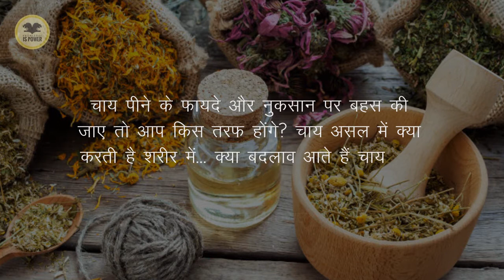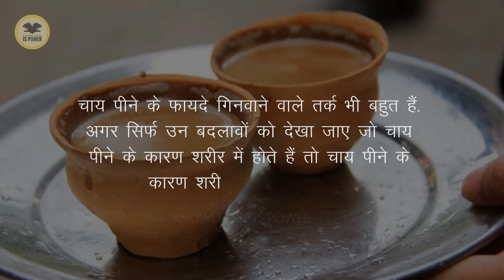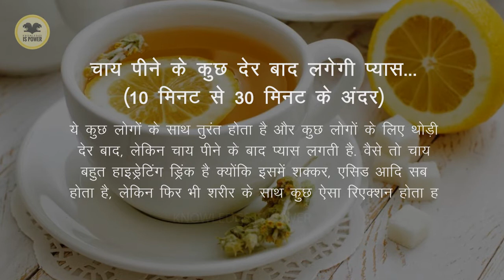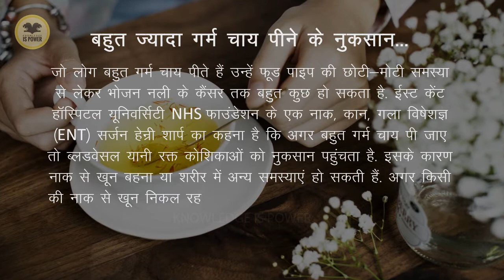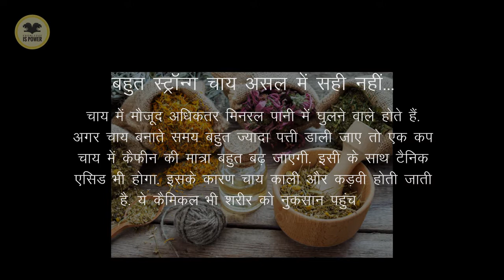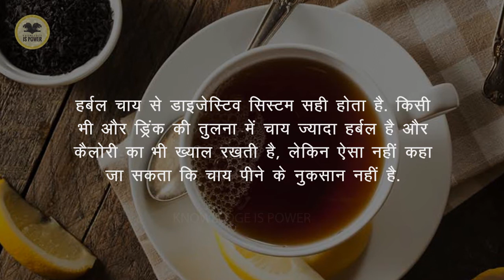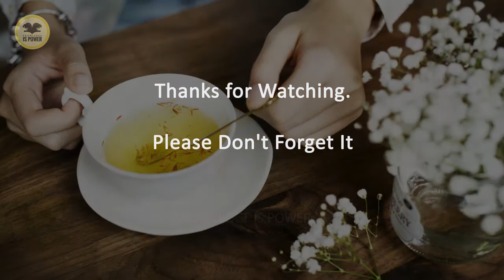चाय पीने के 10 मिनट बाद क्या होता है शरीर के भीतर ! Knowledge is Power | Top 10 | Secrets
चाय पीने के 10 मिनट बाद क्या होता है शरीर के भीतर !

चाय पीने के फायदे और नुकसान पर बहस की जाए तो आप किस तरफ होंगे? चाय असल में क्या करती है शरीर में... क्या बदलाव आते हैं चाय पीने के 10 मिनट के अंदर

सोशल मीडिया पर आजकल मीम का बड़ा दबदबा है.. जो इसे मेमे कहते हैं उन्हें बता दूं कि ये डमउम (मीम) है. खैर, फेसबुक पर चाय को लेकर बनाए गए मीम काफी शेयर किए जाते हैं. चाय की फैन फॉलोविंग कितनी है ये शायद गिनती भी नहीं की जा सकती है. इसी तरह का एक मीम देखकर मन में ख्याल आया. ग्रीन टी, व्हाइट टी, ब्लैक टी, लेमन टी और भी न जाने कितने हैं चाय के प्रकार और उसके दीवाने.. लेकिन इसे पीने से सेहत पर क्या असर पड़ता है? अपनी खास सीरीज ‘स्वाद बनाम सेहत‘ के चलते ऐसी कई स्टोरीज लेकर आया है जिसमें खाने और उससे होने वाले असर की जानकारी दी जाएगी. इसी कड़ी में आज बात करते हैं चाय की..

चाय पीने के फायदे गिनवाने वाले तर्क भी बहुत हैं. अगर सिर्फ उन बदलावों को देखा जाए जो चाय पीने के कारण शरीर में होते हैं तो चाय पीने के कारण शरीर में ऐसा होता है...

गर्म चाय, लेकिन ठंडा शरीर...
चाहें सर्दी का मौसम हो या गर्मी का चाय पीने के बाद शरीर हल्का सा ठंडा हो जाता है. इसका कारण है कैफीन. इस कैमिकल से फैट एनर्जी में बदलता है और पसीना आता है. हालांकि, इससे बहुत ज्यादा गर्मी नहीं लगेगी, लेकिन फिर भी शरीर ठंडा हो जाएगा. कुछ खास तरह की चाय से फैट जल्दी बर्न होता है... यही वजह है कि पतले होने के लिए लोग ग्रीन टी पीते हैं...

चाय पीने के 10 मिनट के अंदर ये होता है...
एक ब्रिटिश साइंटिस्ट ने इस मामले में रिसर्च की और इंफ्रारेड थर्मामीटर से जांचने पर ये पाया कि एक गर्म दिन में कोल्ड ड्रिंक पीने पर 0.5 डिग्री शरीर का तापमान कम हो जाता है, लेकिन सिर्फ 9 मिनट के अंदर अगर प्ब्म् ज्म्। पी जाए तो तापमान 0.8 डिग्री तक कम हो जाता है. यहीं अगर गर्म चाय पी जाए तो शरीर का तापमान 1-2 डिग्री तक कम हो जाता है. यानि गर्म चाय से शरीर ज्यादा जल्दी ठंडा हो जाता है. इसका एक कारण ये भी है कि मुंह में चाय पीते वक्त काफी ज्यादा सलाइवा बनता है.

चाय पीने के कुछ देर बाद लगेगी प्यास... (10 मिनट से 30 मिनट के अंदर)
ये कुछ लोगों के साथ तुरंत होता है और कुछ लोगों के लिए थोड़ी देर बाद, लेकिन चाय पीने के बाद प्यास लगती है. वैसे तो चाय बहुत हाइड्रेटिंग ड्रिंक है क्योंकि इसमें शक्कर, एसिड आदि सब होता है, लेकिन फिर भी शरीर के साथ कुछ ऐसा रिएक्शन होता है कि प्यास लगे इसलिए चाय पीने के बाद प्यास लगती है.

दिन भर में ज्यादा चाय पीने के नुकसान...
सोशल मीडिया पर इस बारे में बहुत बहस चलती देखी कि चाय को नैशनल ड्रिंक घोषित कर देना चाहिए. ज्यादा चाय पीने वाले लोगों में किस तरह के सेहत में बदलाव दिखते हैं वो भी सोचने वाली बात है. 2012 की ग्लासगो यूनिवर्सिटी की एक स्टडी के अनुसार जो पुरुष ज्यादा चाय पीते हैं उन्हें 50ः प्रोस्टेट (पौरुष ग्रंथी) का कैंसर होने का खतरा बढ़ जाता है.

To Catch Up All The New Videos Compilation from KNOWLEDGE IS POWER  Just For You.

See More Videos Here :
: 24 Incredibly Lucky People Who Tricked Death
: 21 Strange Photos That Doesn’t Make Any Sense
: 20 सबसे खुशकिस्मत लोग जो मरते मरते बचे - 20 PEOPLE WHO WERE INCR
: कौन हैं दुनिया के 20 सबसे अमीर लोग
: कॉपर टी के बारे में यह बाते अवश्य जाने – Some Unknown Facts about Copper-T
: भारत में महिलाएं क्यों निकलवा रही हैं गर्भाशय
: जानें कॉपर टी का इस्तेमाल, इसके फायदे और नुकसान
: 28 Funniest Fails Every Girl Can Relate To
: इन 5 आसान योगासनों द्वारा पाएं आकर्षक और सुडौल स्तन